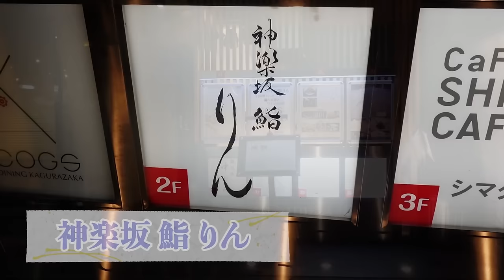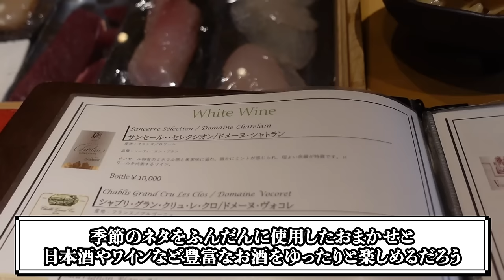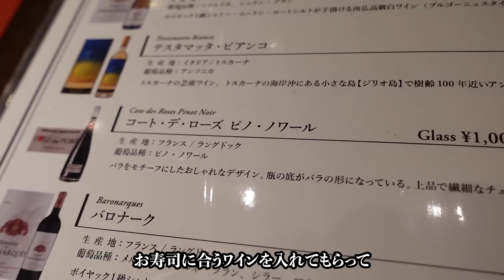本当は教えたくないけど教えたい...予約が取れてゆったりと江戸前寿司を楽しめるオトナの隠れ家的名店【神楽坂 鮨 りん】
00:00 スタートStart
00:54 寿司店概要Today's Sushi Restaurant
01:41 酒①浦霞 しぼりたて
Sake①Urakasumi Shiboritate
01:48 しじみスープ
Shijimi soup
01:58 白子ポン酢
Milt on Ponzu sauce
02:11 カワハギ 肝醤油
Filefish on soy sauce made from the liver of a fish
02:27 営業時間/コース料金についてRestaurant Hours/Course Charge
03:32 カワハギ皮の肝和え
Filefish skin with liver
03:42 三陸産わかめ
Wakame made in Sanriku
03:48 カワハギ肝わかめ
Filefish Liver with Seaweed
03:50 赤貝・ひもきゅう
Bloody clam with string and cucumber roll
04:46 お店の歴史とコンセプトについてAbout the history and concept of the restaurant
05:20 鰹3部位食べ比べ
Comparison of 3 parts of bonito
05:41 香箱蟹
Tanner Crab
06:06 本ししゃもの塩焼き
Grilled smelt
06:20 酒②今代司 BLACK
Sake②BLACK IMAYO TSUKASA
06:23 炙り鯖棒寿司
Grilled mackerel
06:53 厚焼きたまご
Rolled egg
07:05 鰤3部位食べ比べ
Comparison of 3 parts of yellowtail
07:48 酒④醸し人九平次 EAU DU DESIR
Sake④Kamoshibito Kuheiji EAD DU DESIR
07:55 煮タコ
Cooked octopus
08:27 コースの構成についてCourse Structure
09:04 白甘鯛の昆布締め
White tilefish cured with kombu
09:16 スミイカ
Cuttlefish
09:52 ハマグリ
Clam
10:23 ガリ
Pickled ginger
10:30 車海老
Tiger prawn
10:49 金目鯛の出汁スープ
Dashi broth of Red snapper
11:02 酒⑤櫻室町 極大吟醸
Sake⑤Sakuramuromachi Special Daiginjo
11:05 ノドグロ巻き
Blackthroat seaperch
11:38 シャリ玉
Syari(Sumeshi)
12:12 コハダ
Gizzard shad
12:36 ベッタラ漬け
Daikon Radish Pickled with Malted Rice
12:56 予約方法How to make restaurant reservations
14:03 赤身
Tuna
14:48 酒⑥赤ワイン ピノノワール
Sake⑥Red wine Pinot Noir
14:54 日本酒・ワインの取り揃えについてSake and wine selection
15:19 大トロ
Fatty tuna
15:48 バフンウニ
Sea urchin
16:30 玉
Rolled egg
16:49 トロ鉄火巻き
Tuna roll
17:45 穴子（タレ・塩）
Conger eel (sauce/solt)
18:34 あおさの味噌汁
Miso soup with Sea lettuce
18:43 シャリの使い分けについてAbout the use of Shari
19:14 鰤トロ
Fatty belly of yellowtail
19:42 秋王（柿）
Japanese persimmon
19:48 本日のスペシャリテToday's Special
22:38 お店のこだわりRestaurant Commitment
23:56 Today's Digest
24:45 会計Charge
24:53 予告編NEXT
【本日の寿司店】
店名：神楽坂 鮨 りん
住所：東京都新宿区神楽坂3-6 神楽坂三丁目テラス ２階
会計：税込28,200円（おまかせ、追加1品、お酒6杯）
※本動画の撮影日は2023/11/30です。
　季節によって使用するネタは変わります。

Name：Kagurazaka Sushi Rin
Address：2F Kagurazaka 3-chome Terrace, 3-6 Kagurazaka, Shinjuku-ku, Tokyo
Charge: 28,200 yen including tax (omakase, 1 additional dish, 6 drinks)
*This video was shot on 11/30/2023.
　The menu offered changes with the seasons.

【関連動画】
▼赤坂 鮨 しの

【予約ができて絶対に外さない東京名店リスト】
「予約が取りやすい穴場店」「コスパが良い町寿司」「予約困難になる前に行っておきたい新店」など、多彩な個性をもった「外さない名店」60軒を価格帯別にまとめました。
予約が全く取れない「予約絶望店」は対象外とし、予約ができる名店のみを厳選したリストです。
2024年の寿司活動にご活用ください！